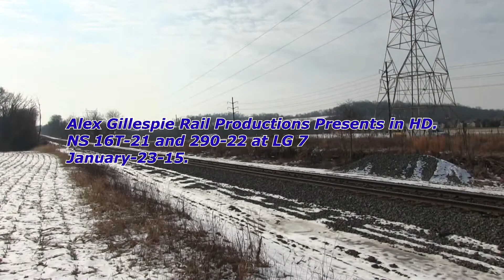HD NS 16T 21 and NS 290 22 at LG 7 1 23 15